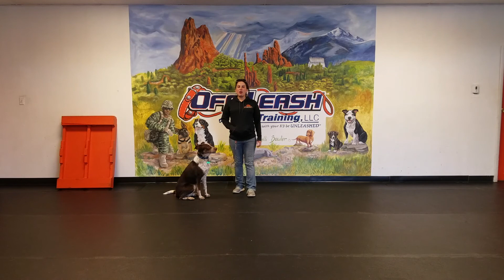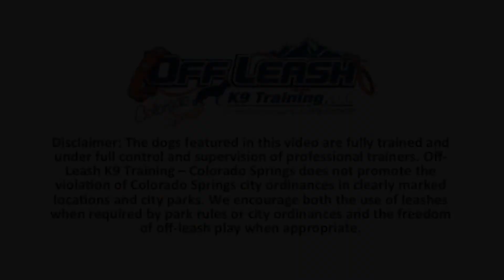3-Year-Old Cattle Dog Gatsby! Best Dog Trainers in Colorado Springs!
Off-Leash K9 Training - Colorado Springs / Denver / Northern Colorado

OLK9 is a world class, veteran-owned, dog training service offering private, one-on-one, lessons in the greater Colorado Springs & Denver areas!

Off Leash K9 Training is a dog training company focused on teaching obedience to dogs of all breeds, sizes, and ages. We specialize in private dog training lessons, dog behavior consultations, and helping owners understand ‘why their dogs do the things they do’ in order to create a strong bond between owner and dog. We thrive off of seeing the joy in both the dog and the owner when they have mastered a new command. By the end of our training, your dog will be trained to have the same level of obedience as most police and military working dogs. We serve the greater Colorado Springs, Monument, Castle Rock, Denver, Littleton, Aurora, Thornton, Boulder, Fort Collins, Greeley, Longmont, Westminster, Broomfield, Federal Heights, Northglenn, Brighton, Commerce City, Montbello, Stapleton, DIA, Cherry Creek, Glendale, Downtown, Lakewood, Golden, Evergreen, Wheat Ridge, Arvada, Superior, Louisville, Broomfield County, Boulder County, Clear Creek, Jefferson County, Arapahoe, and Adams County areas!